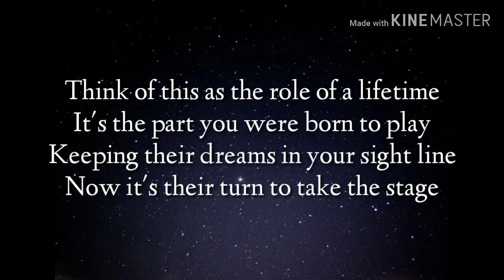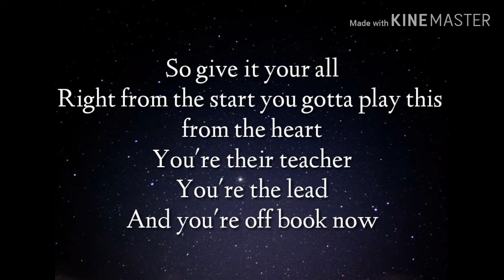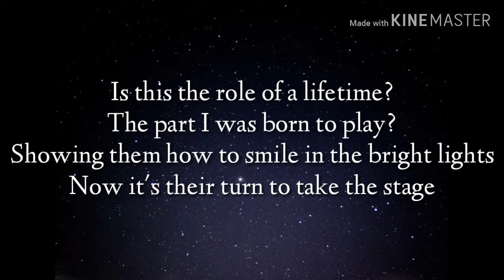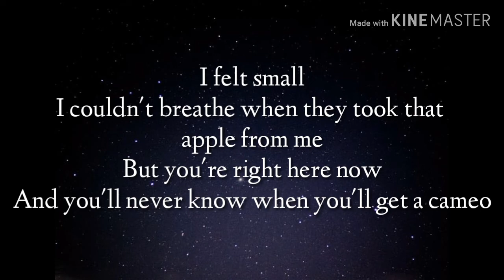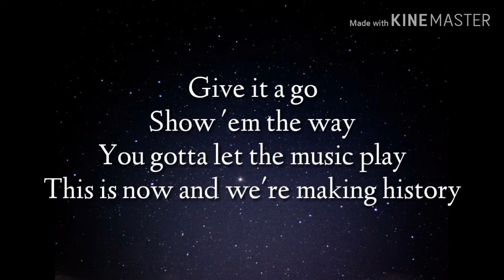Kate Reinders ft. Lucas Grabeel - Role of a Lifetime (Lyrics)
Watch all High School Musical: The Musical: The Series music videos